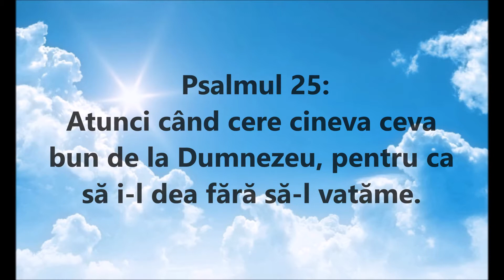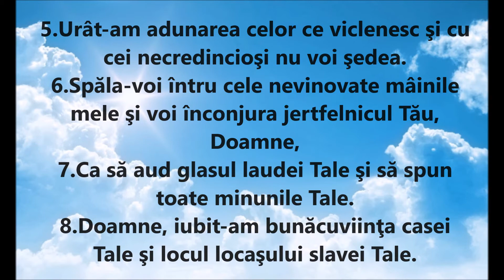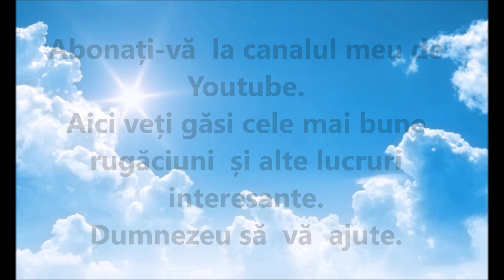Psalmul 25 se citeşte când cineva cere ceva de la Dumnezeu pentru ca să i-l dea fără să-l vatăme.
Spune cât mai des și rugăciunea inimii: „Doamne, Iisuse Hristoase, Fiul lui Dumnezeu, miluieşte-mă pe mine păcătosul”.